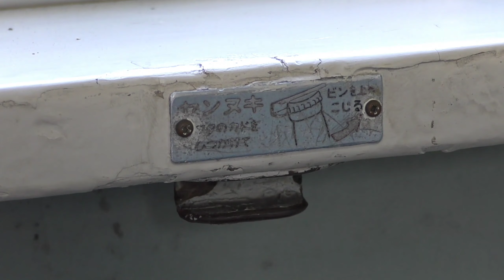ひたちなか海浜鉄道キハ205が貴重な理由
キハ20-522
エンジン1基のキハ20系が現在も現役で活躍しているのは奇跡的と思います。